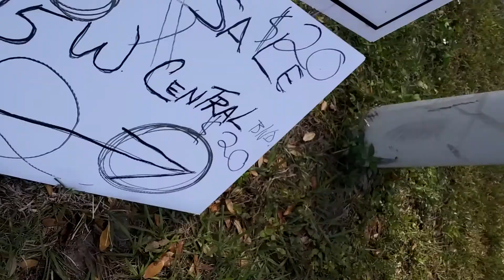Trappin out the bando